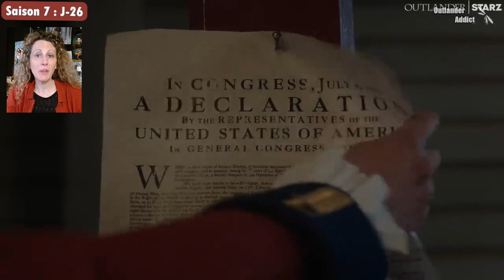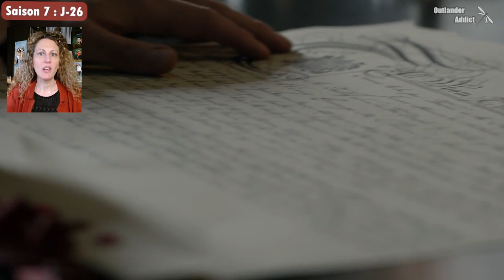Réalité et/ou fiction | Outlander, Le saviez-vous ? 💡 Une anecdote sur l'épisode 8 de la saison 4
▬▬▬▬▬▬▬▬▬▬▬ LIENS UTILES  ▬▬▬▬▬▬▬▬▬▬▬
◼ Vous appréciez mes vidéos et voulez soutenir mes créations ? rdv
◼ Les anecdotes tirées du livre « The Making Of Outlander » (Tara Bennett) au sujet de cet épisode
◼ Le livre Tara Bennett saisons 3 et 4
◼ Article de mon site internet au sujet de l’épisode 8 saison 4

Dans la saga Outlander, les personnages de Claire et Jamie croisent parfois des personnages issus de l'histoire française, anglaise et américaine qui les aident ou les entravent dans leur périple.
Transportée au 18e siècle, Claire se retrouve mêlée à des événements historiques de l'époque. En effet, la saga utilise le cadre historique comme toile de fond de la romance entre Claire et Jamie.
J’ai choisi ce thème car dans l’épisode 8 de la saison 4, Claire a quasiment une attitude de fangirl lorsqu’elle croise George Washington.
Au cours des six premières saisons d'Outlander, Claire et Jamie voyagent à travers le monde, la vraie histoire étant à la base de nombreuses intrigues. La rébellion jacobite, l'ère de la piraterie, le mouvement des régulateurs et la période précédant la guerre d'indépendance américaine sont décrits tout au long de la série. Et dans la saison 7, nous allons être transportés avec les personnages en plein cœur de la guerre de révolution américaine (guerre d’indépendance).
Par conséquent, Claire rencontre de nombreux personnages historiques réels tout au long de son voyage et sa connaissance des événements passés amène une tension dramatique alors qu’elle essaie d'expliquer l'avenir à ses proches. La caractérisation de ces personnages historiques est généralement fidèle à la réalité, mais certains détails de l'écriture s’en écartent pour ajouter du drama.

💥🎬Découvrez ou (re)découvrez ma chaîne consacrée aux traductions en français : @OutlanderAddict

Outlander Addict
Aurélie
Réalité et fiction | Outlander, Le saviez-vous ? 💡 Une anecdote sur l'épisode 8 de la saison 4